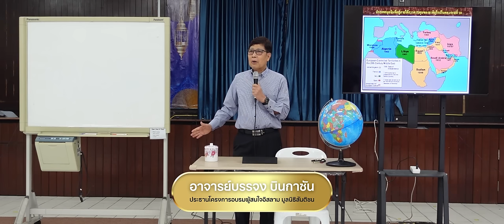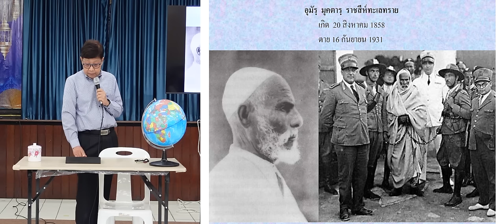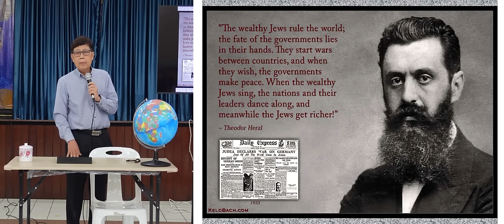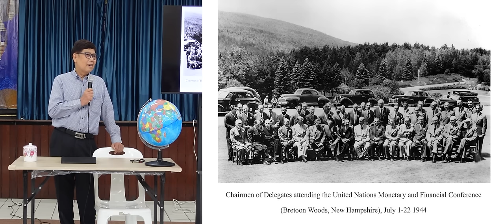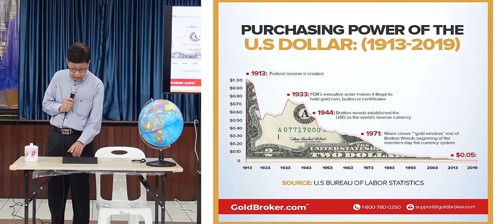อิทธิพลจากตะวันตก, การปฏิวัติอิสลาม, มหาอำนาจใหม่ | ISLAMIC HISTORY ประวัติศาสตร์อิสลาม EP.5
การเปลี่ยนแปลงโลก: อิทธิพลจากตะวันตก, การปฏิวัติอิสลาม, และมหาอำนาจใหม่ | ISLAMIC HISTORY ประวัติศาสตร์อิสลาม EP.5
การบรรยายที่รวบรวมเหตุการณ์สำคัญที่เปลี่ยนแปลงโลกของเรา
ตั้งแต่การขยายอิทธิพลของชาติตะวันตกในตะวันออกกลาง
การปฏิวัติอิสลามในอิหร่าน
การประชุม Bretton Woods สู่การต่อสู้เพื่ออำนาจระหว่างมหาอำนาจสหรัฐและจีน
รวมถึงการรวมตัวของชาติ BRICS